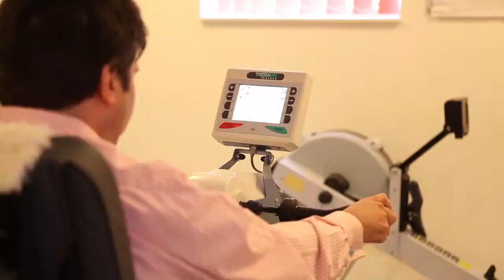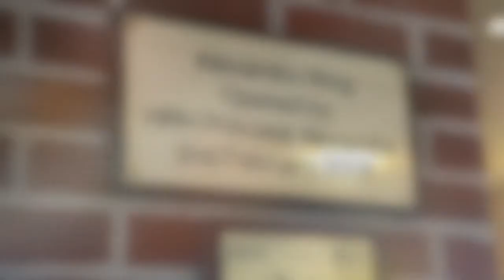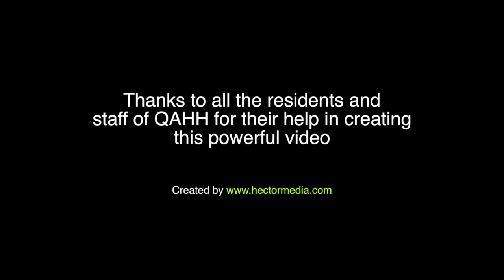Queen Alexander Hospital Home, Worthing - Promotional Video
A video to give website visitors a bigger insight into what The Queen Alexandra Hospital Home is all about. Some great comments and interviews with residents.